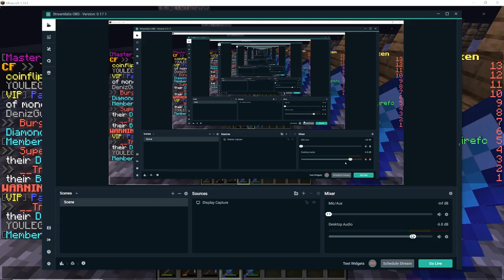Going on a adventure (Hoax MC)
I went and finishd my challenge.